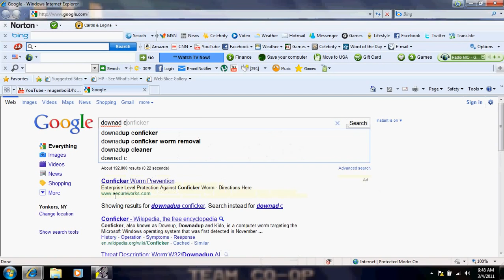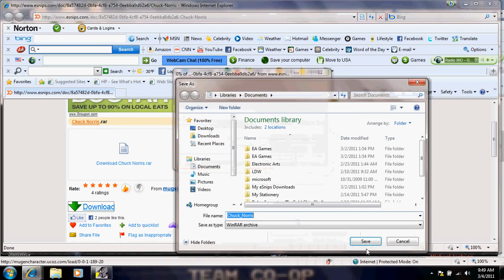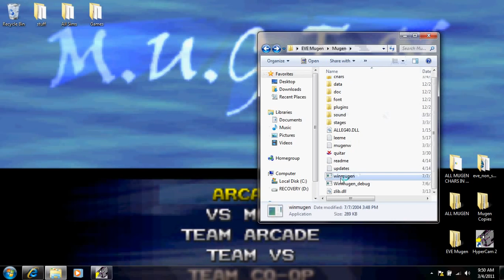CHUCK NORRIS DOWNLOAD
CHUCK IS A VERY VERY VERY CHEEEEP CHARACTER(BESIDES WEEGEE).

I DID NOT MAKE CHUCK NORRIS.I ONLY MADE THE STAGE.